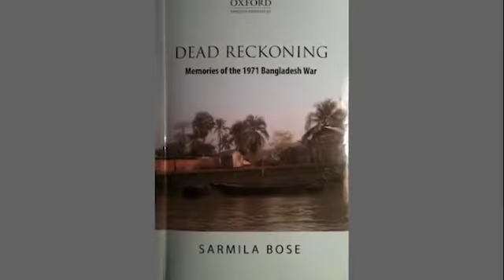Renowned Author & Journalist Mr. Tariq Ismail Sagar speaks about the tragedy of 1971 War...